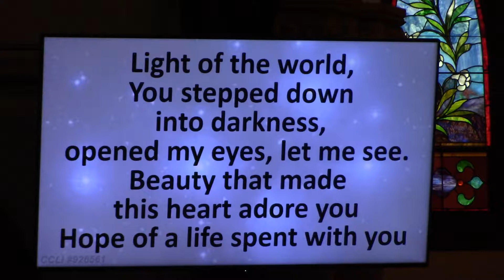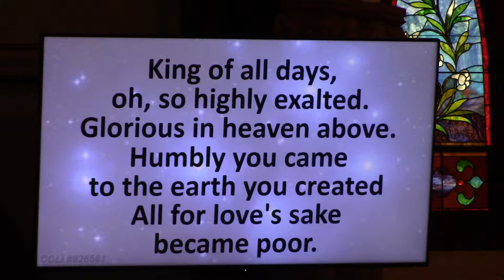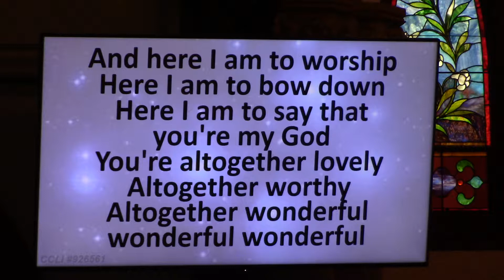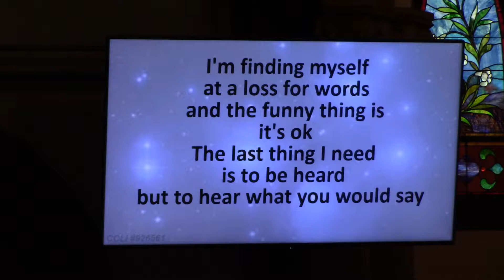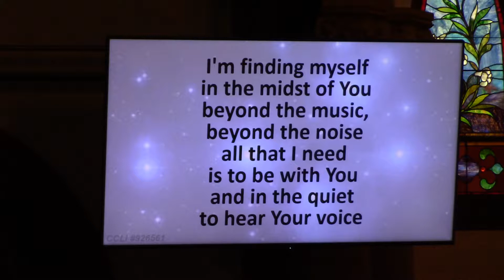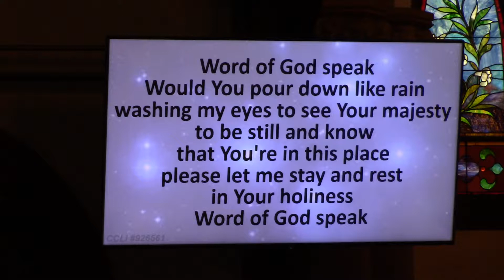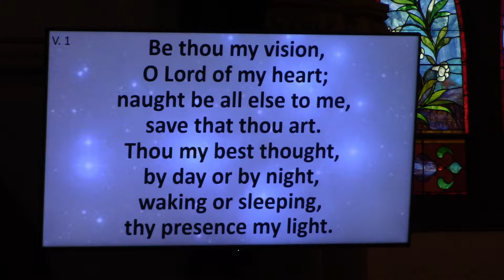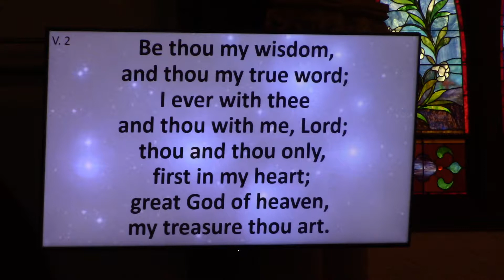5 13 18 part1